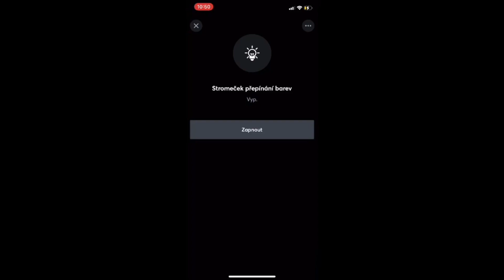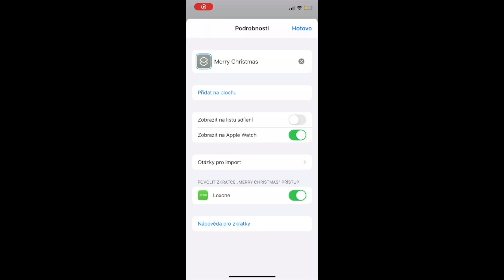Hlasové ovládanie Loxone [Skratky iOS]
Návod, ako používať hlasové príkazy pre ovládanie Loxone. Od Loxone App verzie 11.2.2 je možné používať ju v kombinácii s aplikáciou Skratky od Apple. Vďaka tomu je možné priamo z hlasového asistenta Siri vykonávať v Loxone jednoduché príkazy.